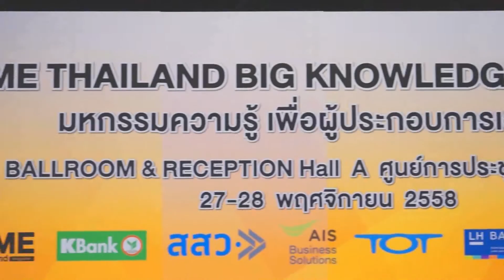SME Thailand Big Knowledge Day 2015 (มหกรรมความรู้เพื่อผู้ประกอบการเอสเอ็มอี)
เพื่อตอบโจทย์ความต้องการของกลุ่มผู้ประกอบการ SME ยุคใหม่  นายวินัย วิโรจน์จริยากร กรรมการผู้จัดการ บริษัท เพนนินซูลาร์ เอสโซซิเอทส์ กล่าวว่า บริษัทมีแนวคิดที่จะจัดงานมหกรรมความรู้เพื่อผู้ประกอบการ SME
เพื่อให้เกิดประโยชน์สูงสุดแก่ผู้ประกอบการและผู้คนรุ่นใหม่ที่มีความสนใจอยากเป็นผู้ประกอบการ ภายใต้งาน SME Thailand Big Knowledge Day 2015 เสริมจุดต่าง สร้างโอกาสทางธุรกิจ พบกัน 27-28 พฤศจิกายนนี้ เวลา 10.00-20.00 น.